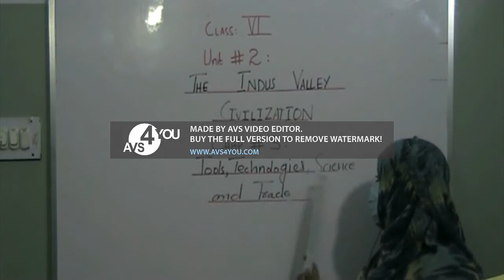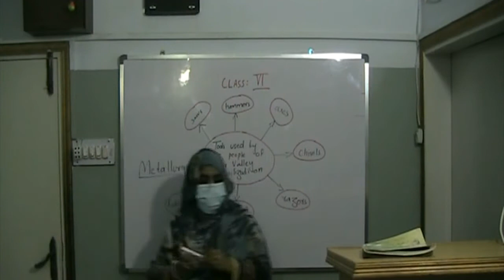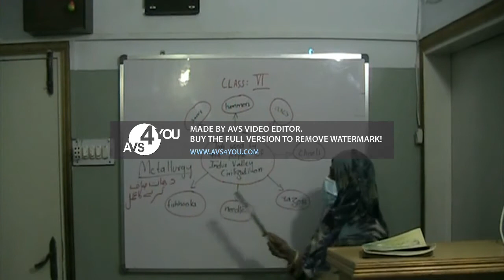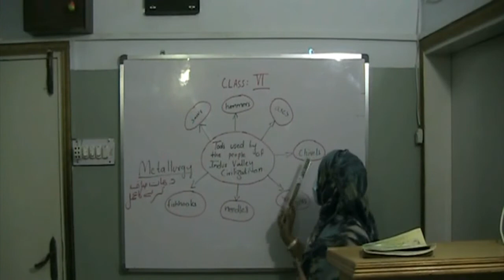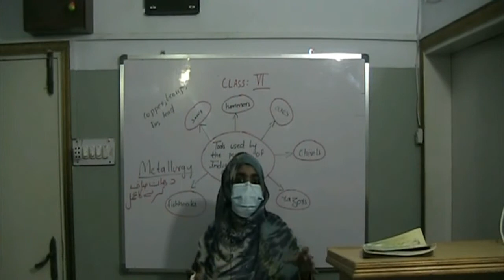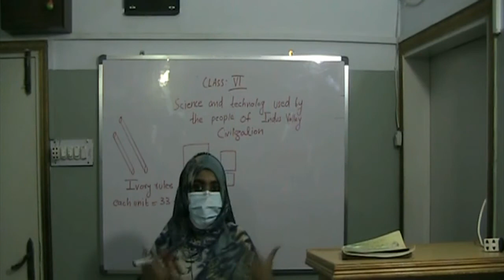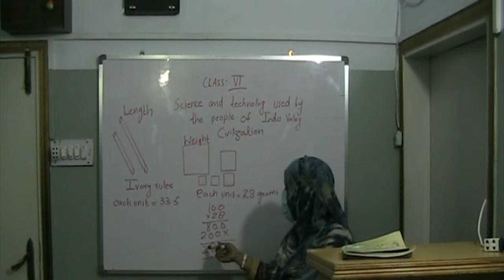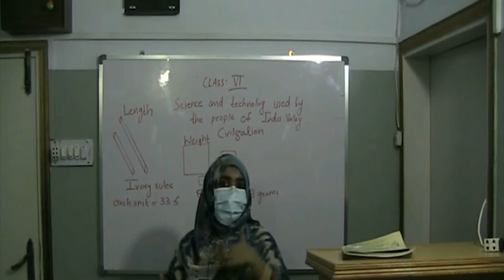Class VI chap#3 Tools ,Science and Technology of IVC